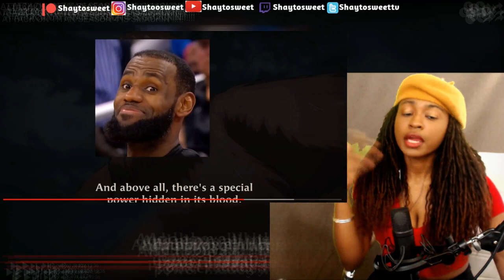ATTACK ON TITAN SEASON 4 IS SMACKIN !!!!!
In today's Episode of Shaytosweet Reacts, I react to ATTACK ON TITAN SEASON 4 IS SMACKIN !

😎EREN HAS BLACK AIR FORCE ACTIVITY | Coming Soon
😎EREN IS BUILT DIFFERENT ! | Coming Soon
📛KAZUYA IS DOWN BAD | Coming Soon
🚯SO I WATCHED DON'T TOY WITH ME, MISS NAGATORO | Coming Soon
😷SO I WATCHED EX ARM | Coming Soon
😷SO I WATCHED THE WORST RATED ANIME OF ALL TIME: MARS OF DESTRUCTION | Coming Soon
🤖ISSHIKI THE TORMENTOR | Coming Soon
😮TOKYO REVENGERS = BLACK AIR FORCE ENERGY THE ANIME | Coming Soon